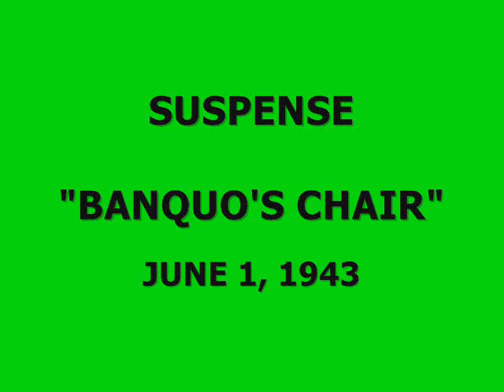SUSPENSE -- "BANQUO'S CHAIR" (6-1-43)